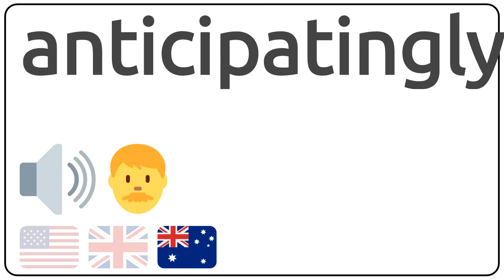How to pronounce anticipatingly in english?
How to pronunce anticipatingly in english
How to pronunce anticipatingly in american accent 🇺🇸?
How to pronunce anticipatingly in british accent 🇬🇧?
How to pronunce anticipatingly in australian accent 🇦🇺?

Como se dice anticipatingly en ingles?
Como se pronuncia anticipatingly en ingles?